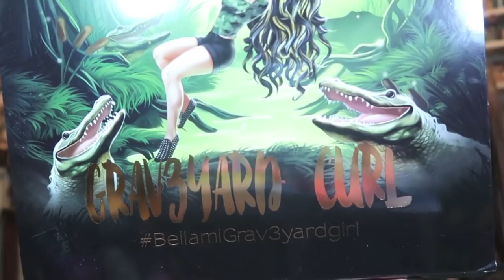You HAVE TO WATCH This VIDEO! - My HUGE PROJECT Revealed!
AVAILABLE November 10 at 3 PM PST!
Entire Set - 149.99 (hairdryer, flat iron, and clipless curler set)
Price - 69.99

MEET N GREET INFO:
Saturday November 11, 1-4 PM CST
at the new Bellami Beauty Bar
1700 Post Oak Blvd, Suite 2-160
Houston, Texas
77056

Meet n Greet is FREE!

Thank you Swamp Fam for all your support!  I really hope you will enjoy this collaboration with Bellami!

FTC: This video is made in collaboration with Bellami.